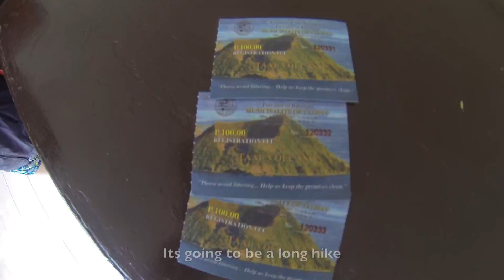NVP - Taal Volcano and Anawangin cove Philippines